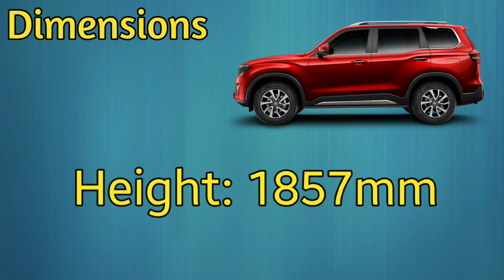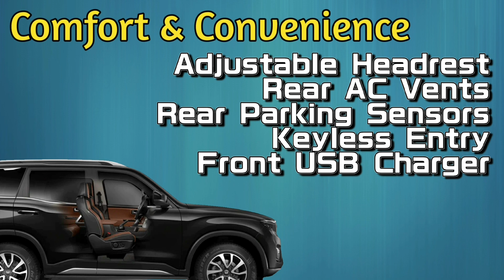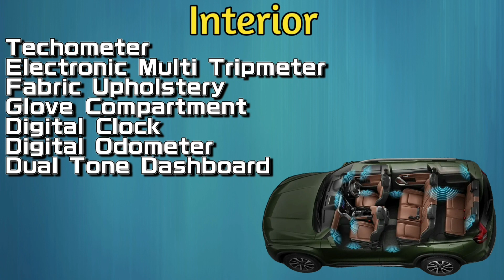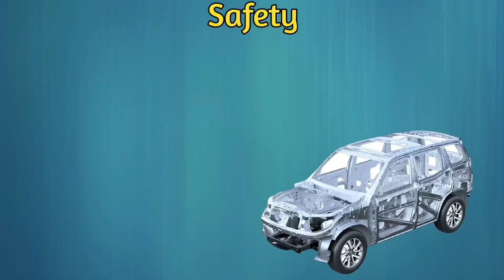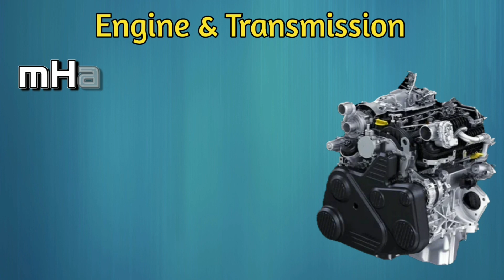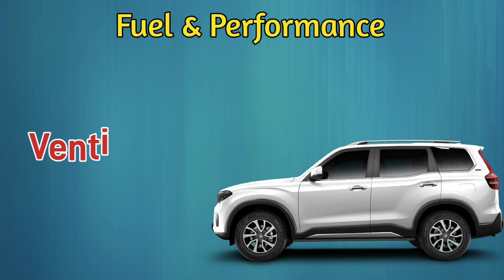Full भौकाल 15 लाख में 🔥l Mahindra SCORPIO N Z2 Review 🔥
MAHINDRA SCORPIO N Diesel Base Variant. watch this video to know more about this variant, it can be the best option under 15 lakh.

Recommended for you:
Honda City V: https: //youtu.be/-O5PHpUgq8I